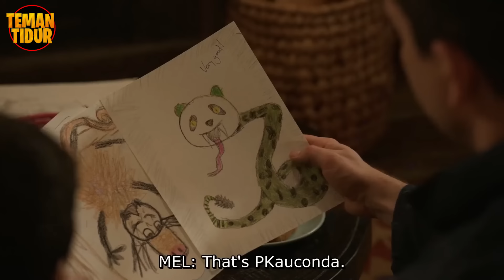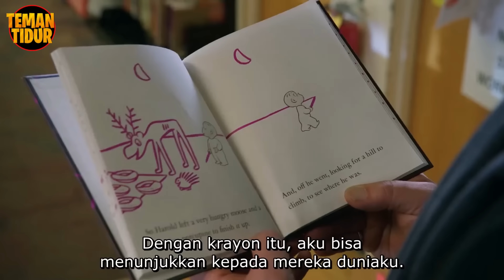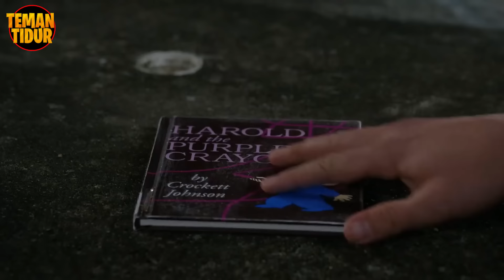FILM TERBARU!! INI DIA CALKZONE LIVE ACTION xD??!! - ALUR CERITA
Hey Sleeper...cerita ini menceritakan seorang karakter cartoon yang masuk ke dunia nyata dan membuat apasaja yang dia buat menggunakan crayonnya menjadi hidup